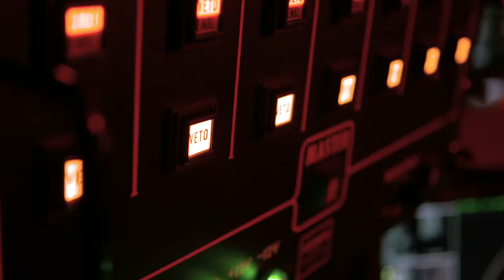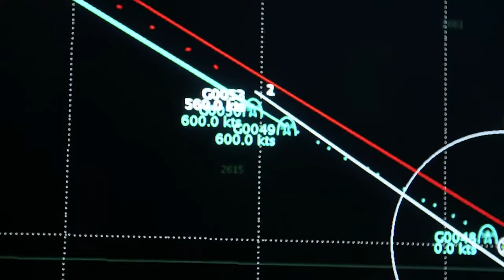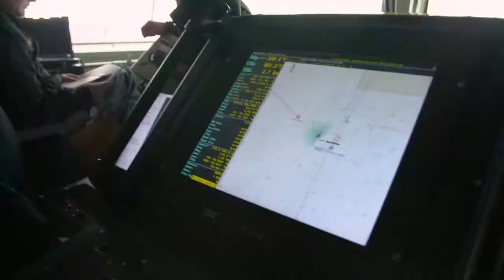Naval Warfare Officer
Canadian Armed Forces : Naval Warfare Officer Information Video